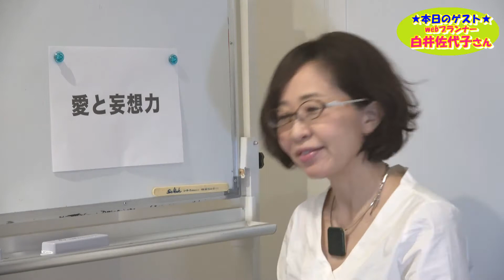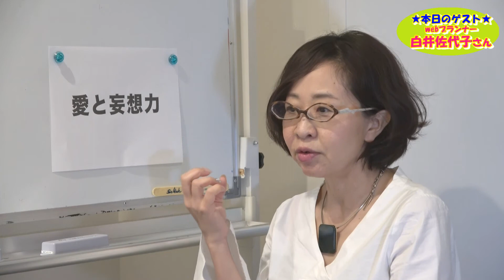白井佐代子さん第2回目この人いいね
WEBプランナー
白井佐代子さん

今回は、WEBプランナーとしてユニークな活動を展開する、白井佐代子さんをご紹介します。

幼い頃から舞台女優になると決めていて、愛知から上京した白井さん。

まじめなお芝居がしたかったのに、なぜか間違えてお笑い劇団に入団。ツッコミがうまくできない、という冷静に考えたらおかしな理由がきっかけで、演劇の道を諦めることに。

その後、ある有名企業に就職。WEBマーケティングという新たなツールを知ることになります。最初は苦手意識のあった「WEB」の世界。これがあることをきっかけに、どんな遊びよりも面白い！と感じるようになったそうです。

晴れて独立した白井さんは、自分も「WEBが苦手」だった経験を活かし、”WEBが苦手なままできる"という、なんとも有難いコンセプトを掲げます。パソコンが苦手なシニア層であっても、伝えたいことがあるなら誰でも、WEBマーケティングに参入するためのお手伝いをしてくれるという、稀有な存在です。

WEBマーケティング成功の秘訣は〝愛と妄想力”である、と語る白井さん。そこには、1000名以上の経営者、起業家、成功者を見てきた彼女なりの「答え」がつまっています。

さらに白井さんには、自らに与えた壮大なミッションがあります。その名も”世界ニッコリ化計画"。

いったいどのような計画なのでしょうか？

白井さんのお話を聞いていると、人の役に立てることの幸せや、笑顔による人間同士の結びつきが、いかに大きな力に変わっていく可能性を秘めているのかということを、改めて感じることができます。

〈白井佐代子さんプロフィール〉

劇団員→㈱リクルート勤務を経て起業。現在はWEBプランナーとして様々なプロジェクトをサポート。自身も「WEBが苦手」だった過去があり、WEBが苦手な女性起業家向けに「WEBが苦手なままできるWEBブランディング♪」を提唱。Facebook、Instagram、You Tube、WordPressなどを、クライアントの要望、WEBスキルにあわせて自在に組み合わせ、マーケティングプランを提案。クライアントの年齢層は30〜70代までと幅広い。

「５1コラボ」（ゴーイチ）は、運をたんなる偶然のラッキーな出来事としてとらえるのではなく、人生の様々な局面で、プラス発想、勉強好き、素直に対処できるように、あるいは、幸せや健康を引き寄せていく象徴的な言葉ととらえ、あたなの人生が­好転するヒントとなる情報をお届けしているサイトです。

今すぐ、「５１コラボ」（ゴーイチコラボ）のメルマガに、ご登録ください。メルマガにご登録いただきますと、ハッピーな情報を定期的にお届けするとともに、２大特典映像をプレゼントいたします。